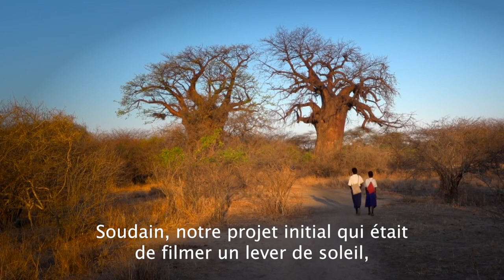Un geste d'Amour pour l'Afrique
CAMPAGNE de DONS 2020 : Un geste d'Amour pour l'Afrique
JE FAIS UN DON :

En 2020 on estime que plus de 58 millions d’africains (soit presque la totalité de la population française) ont besoin d’une aide d’urgence.

Au travers du partenariat qui lie TopChrétien à Joyce Meyer Ministries depuis 15 ans, nous avons le privilège de nous unir pour venir en aide aux personnes qui souffrent dans le monde.

En effet, Hand of Hope, la branche humanitaire de JMM, mène des missions dans des pays tels que le Togo, la Namibie, l’Ethiopie afin de venir en aide à ces personnes.

Les centres d’accueil médicaux, alimentaires et les programmes d’éducation sont une porte ouverte incroyable pour que les gens puissent recevoir l’aide urgente dont ils ont besoin mais aussi faire l'expérience de l'amour de Dieu et entendre le message du salut.

Nous croyons qu'ensemble, il est possible de faire preuve de générosité et de créer pour ces milliers de familles Africaines une véritable révolution de l’amour.

Voulez-vous prendre le temps de prier et de donner à ces familles ce que Dieu vous met à cœur ?